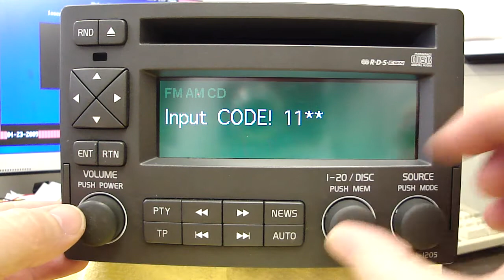Volvo HU-1205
Entering Code 1352 after decoding.

So you wanted to know how to decode this unit?
Help file in the form of a PDF and working dumps that show you all you need to know.